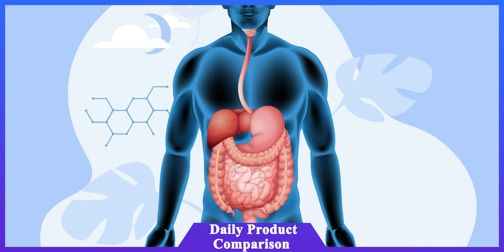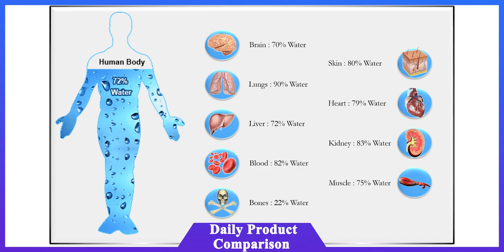Coconut: Benefits of Raw Coconut || कब्ज़, नकसीर के साथ कईं रोगों में फायदेमंद है नारियल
नारियल को एक वंडर फ्रूट कहना गलत नहीं होगा क्योंकि ना सिर्फ इसके पेड़ का हर हिस्सा किसी ना किसी काम आता है बल्कि इसके फल का भी हर एक हिस्सा अलग-अलग चीज़ों में इस्तेमाल होता है। भारतिय संस्कृति में नारियल का बहुत महत्व है। इसे पूजा-पाठ के अलावा हर शुभ काम में इस्तेमाल किया जाता है, इसी वजह से इसे श्रीफल के नाम से भी जाना जाता है।
नारियल मुख्य रूप से समुद्री या तटिय इलाकों में होता है क्योंकि इसके पेड़ को काफी नमी और ह्यूमिडिटी की आवश्यकता होती है। नारियल को वैसे तो हम में से ज़्यादातर लोग अलग-अलग रूप में बड़े चाव से खाते हैं और इसके तेल का भी इस्तेमाल कई तरह से करते हैं, लेकिन क्या आप इसके गुणों से वाकिफ हैं?